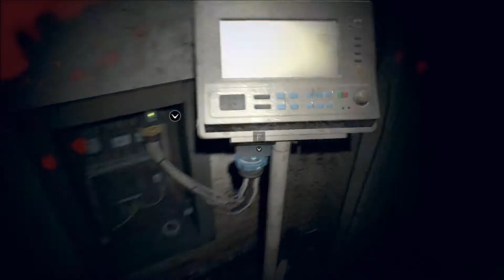Resident Evil 7 "Let's Play Part 12" (No Commentary)